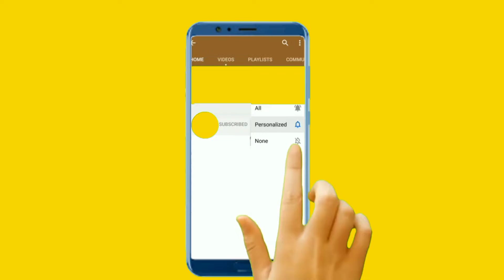my first vlog